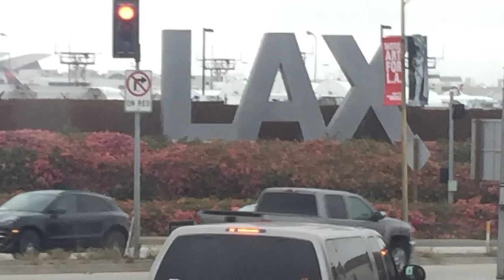Колледж в Америке. Учёба в США. Как учиться в Америке. Учёба в Америке: Особенности и этапы.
Как я учусь в Америке? В чем отличие американского колледжа и какая форма обучения в США. Этапы получения профессии в Америке.